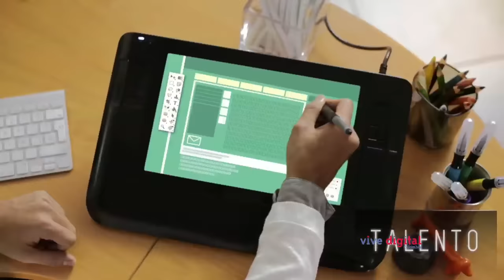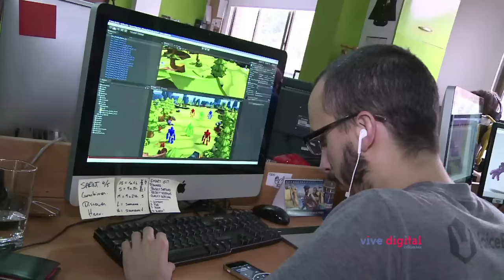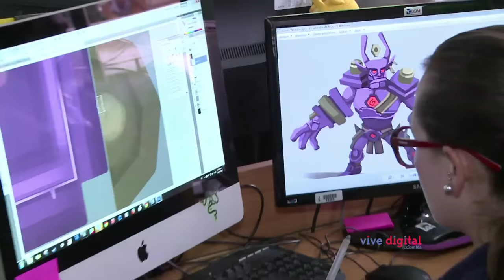La Viceministra TI - María Isabel Mejía explica qué es Marca País TI C11-N4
La Vice TI del MInTIC nos explica que es Marca País TI y las ventajas para empresas colombianas y el comercio a nivel internacional